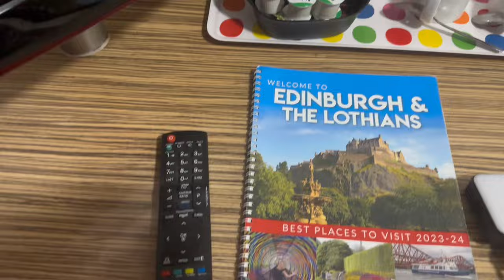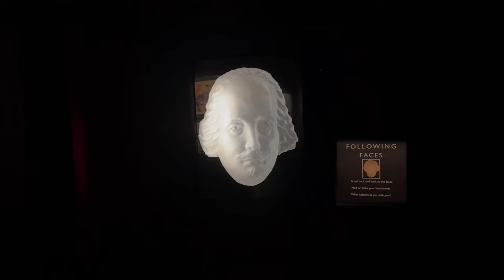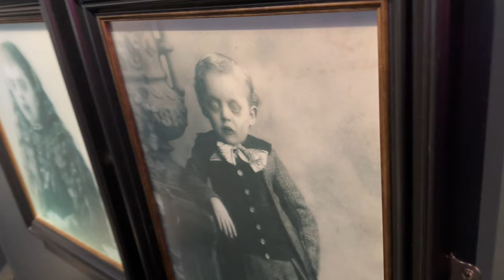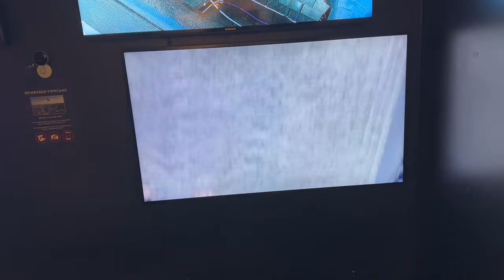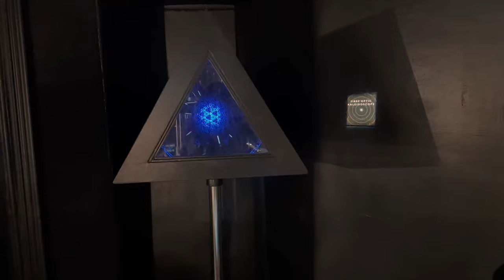48 Hours SOLO in EDINBURGH | Passing out playing bagpipes and Haggis review 🏴󠁧󠁢󠁳󠁣󠁴󠁿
Exploring The Alphabet - Exploring Edinburgh for E 🗺️

Join Joel on a unique journey around the WORLD as he visits a different city for every different letter of the alphabet. 🌍

He’ll experience culture, different weather conditions, take part in fun activities and engage with people from all different walks of life in his own charismatic way!

Next on the agenda is letter E as Joel travels to his first City of the series by car instead of plane! A place where his wife has family and he’s only visited this country once before which didn’t go to plan (A story for another day).

This is a very exciting new venture for Joel but is an extremely new one too. Though it is Joel experiencing this first hand, his goal is to make these vlogs as entertaining as possible for the viewers so he’s open to any suggestions in the comments to ensure all episodes are as enjoyable as possible.